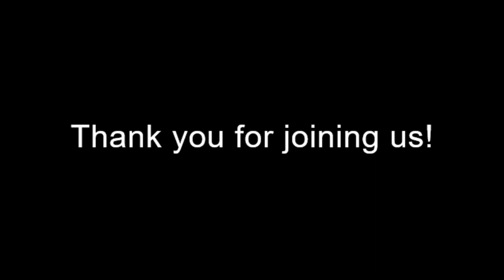Building Deeper Relationships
Lesson by Jonathan Long